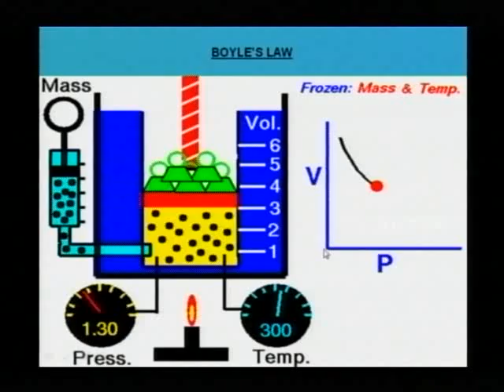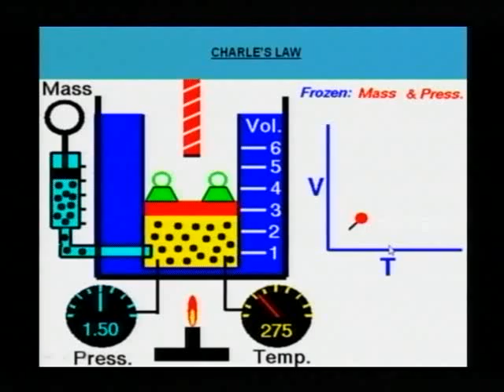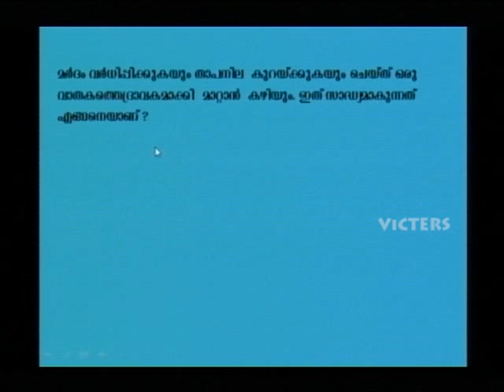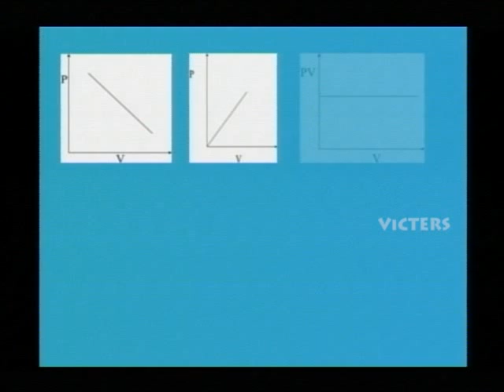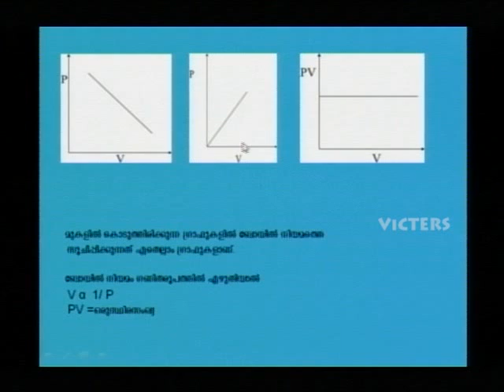SSLC Orukkam-Chemistry Part 02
IT Consultanat: S.Narayana Swami, Video Processed and Uploaded by: Syed Shiyas.